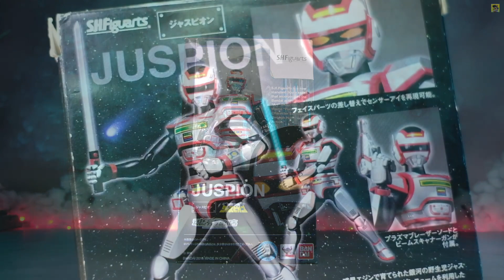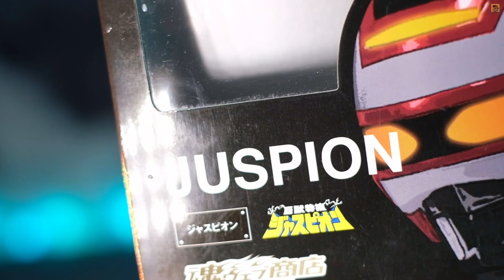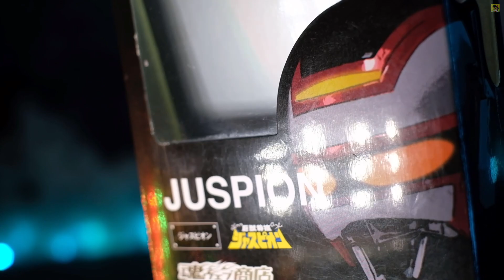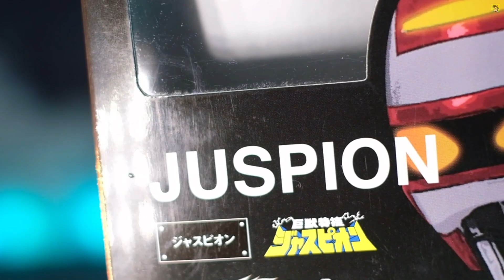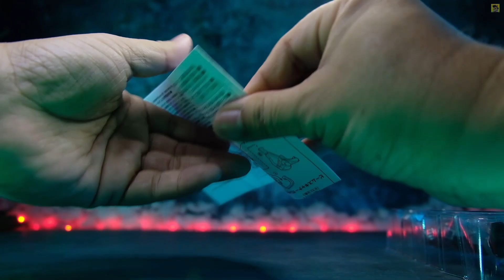รีวิว ตัวโปรดครูมวลshf jaspionความสวยที่งามหยดขยับยั่งน้อย#ครูมวลชวนรีวิว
เป็นของเล่นที่สมัยเด็กโหยหามากๆครับอยากให้พี่ของเล่นของเจ้าตัวนี้ที่แบบงามๆสวยๆขยับๆอันนี้สมใจแต่ก็แลกด้วยราคาที่เจ็บตัวคนับ